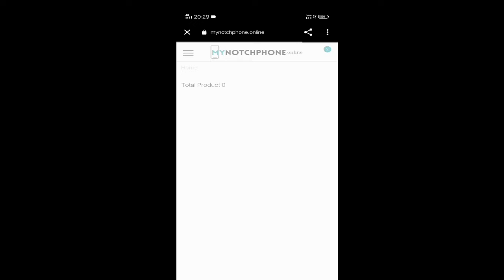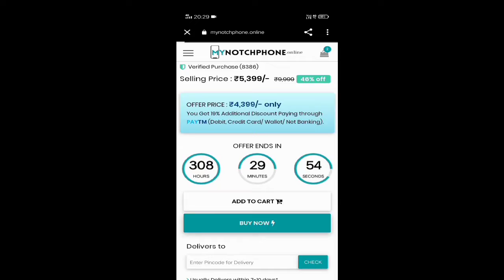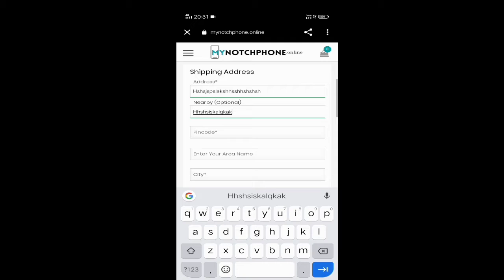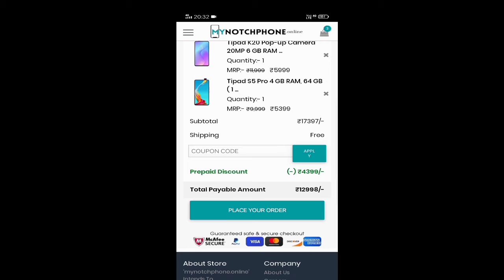Phone under 4,999 8 GB ram 128 GB storage 😮 Tipad Real or Fake full explain video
Phone under 4,999 8 GB ram 128 GB storage 😮 Tipad full explain video

Hello guys is video me mane aapko bataya hai Tipad website ke bare me Jo ki fake hai please aap in website ko visit na kre or apne bank ya card ki details bilkool na de agar koi sawal hai to mujhe comment box me batae

Umid hai guys aapko video pasand aai hogi agr pasand aai hai toh channel ko subscribe kre or video ko like krye Mae milta ho next video me tab Tak ke liye bae